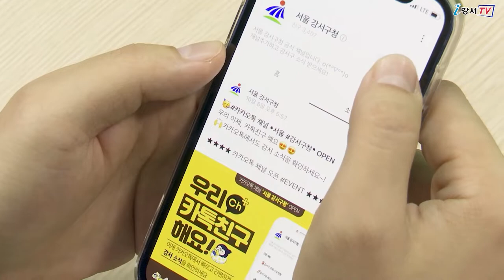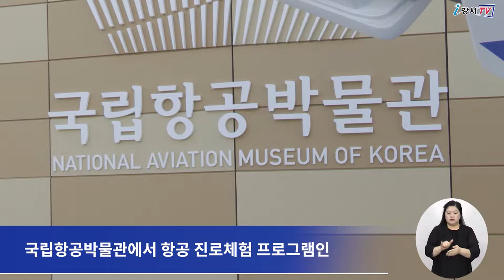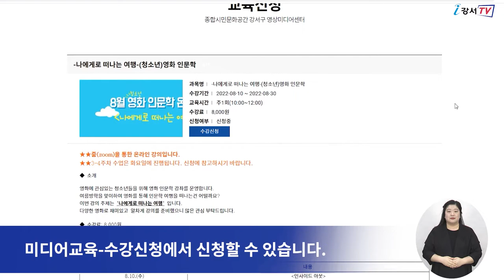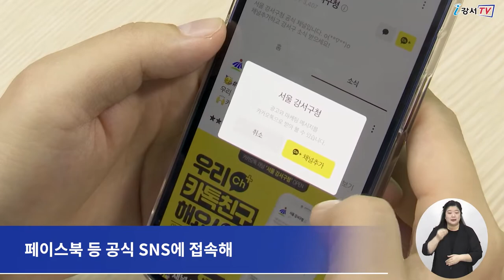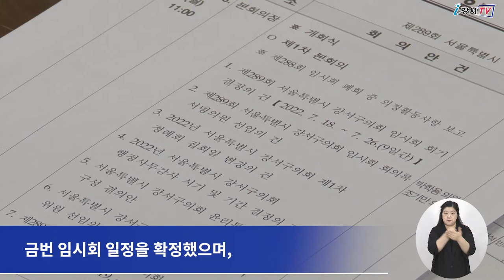2022년 7월 넷째주 주간뉴스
1. 신나는 여름방학,친구들과 함께 해요
2. 강서구영상미디어센터 8월 영화 인문학 강좌 개설
3. 카카오톡 채널 구독 이벤트
4. 제289회 서울특별시 강서구의회 임시회 개회